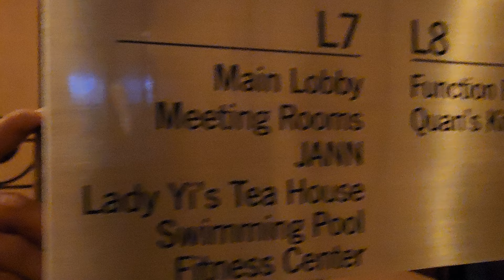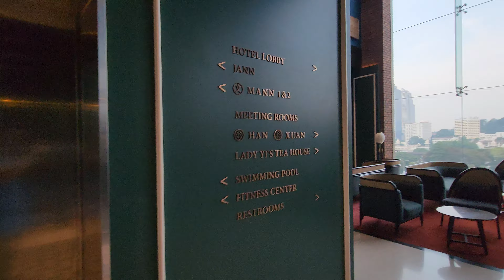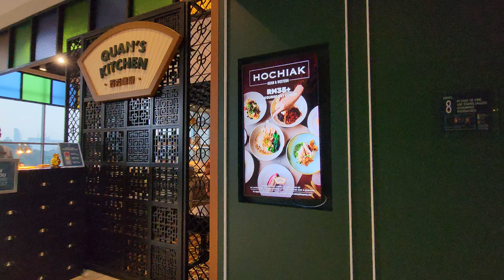Tour of Four Points by Sheraton KL Chinatown: Petronas Twin Towers - Merdeka 118 - TRX Exchange 106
Four Points by Sheraton Kuala Lumpur, Chinatown Hotel in Jalan Balai Polis that connects to Jalan Panggung near Jalan Petaling (Chinatown)!

Take a walk with me through the ground floor to the reception on the 7th floor with the pool and gym and an awesome "Jann" bar and a quick walk on the 8th floor.

Essentials:
1. Ample space
2. Strong wifi without password
3. Lots of famous dining spots
4. Fairly priced
5. Located near MRT - LRT - Monorail and Bus Terminal

Verdict: Nice place, very well designed, chic! The place to be for good transportation connectivity - vacation and staycation.

Take a peek at the KL Tower - KLCC Twin Towers - Menara PNB - TRX Tower facing Room next!